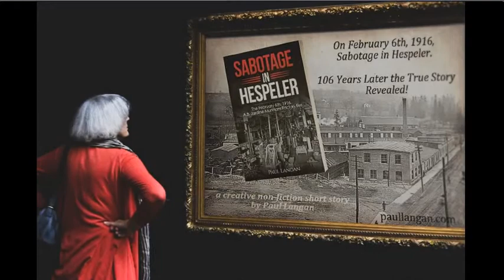Sabotage in Hespeler by Paul Langan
WWI was raging and our Canadian boys were fighting and dying overseas. On February 3rd, 1916, our Parliament building in Ottawa burned to the ground under suspicious circumstances. On February 6th, 1916, the A.B. Jardine Munitions Factory in Hespeler, Ontario was destroyed by fire. Was the fire set by German spies?
Paul Langan weaves a creative non-fiction short story based on the facts uncovered that fateful day in Hespeler. RELEASED January 27th, 2022